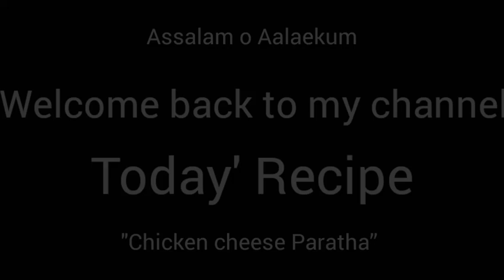I Homemade Chicken Cheese Paratha I Kitchen with Ayesha I How to make Chicken cheese Paratha I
Note:
Recipe mai chilli sauce ap ko nahi dikha hoga, but id recipe mai 1 - tbs chilli sauce bhi dalega...

Musician: @iksonmusic